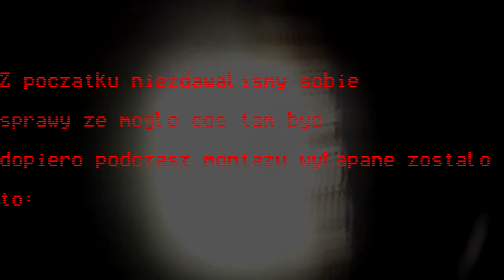〔✅〕Opuszczony Hangar┃Czy tam straszy ? 👀